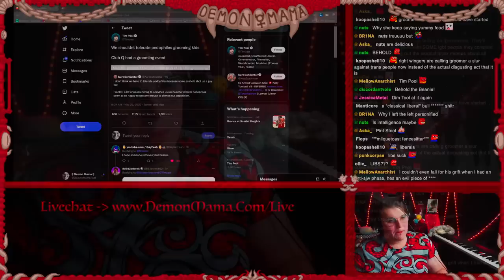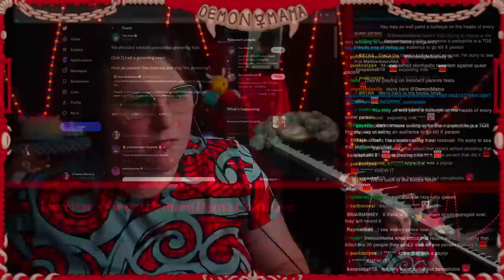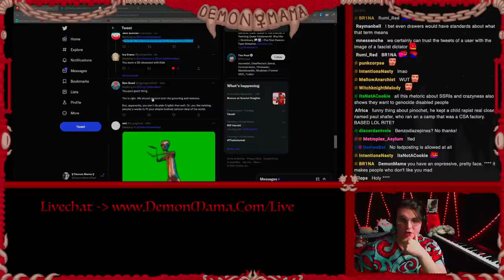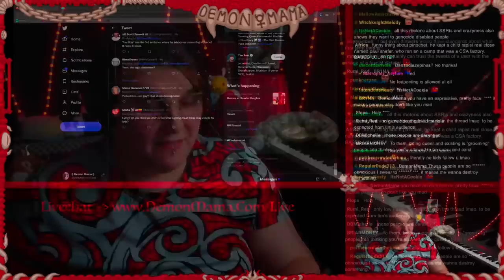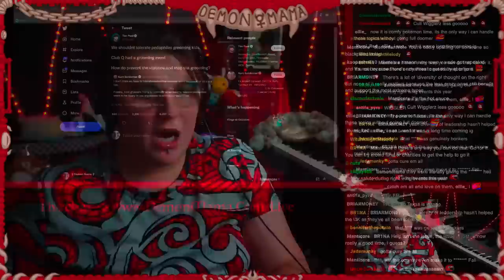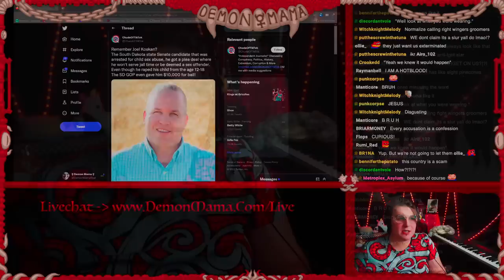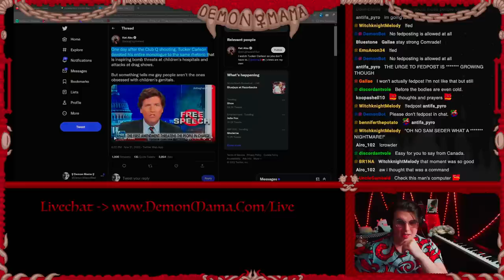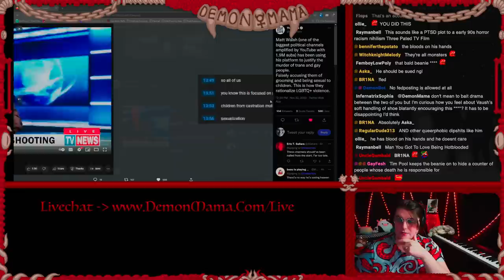Tim Pool DEFENDS Colorado LGBTQ Shooting...